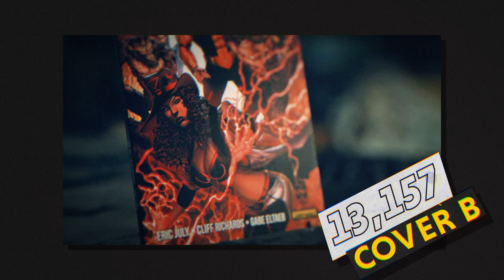ISOM #2 Campaign comes to a close | Let's look at the numbers